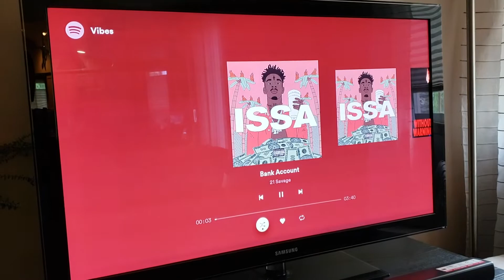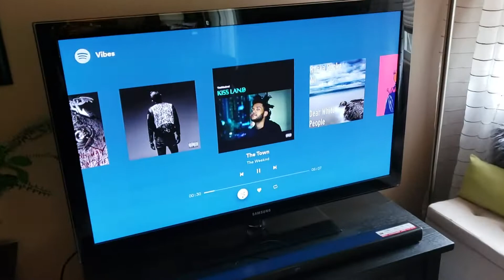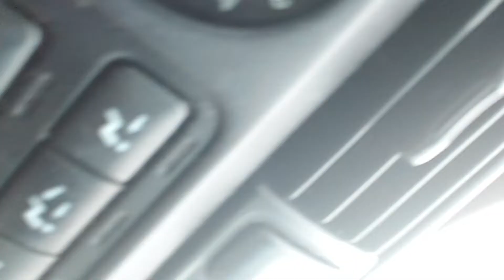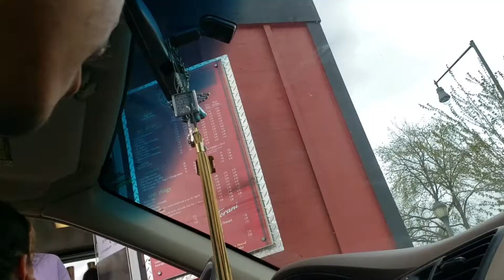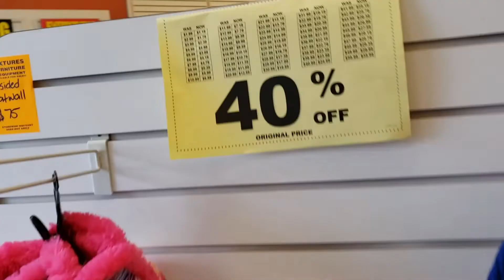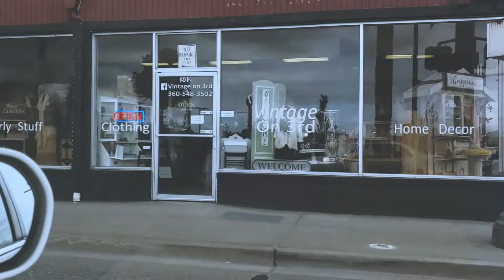VLOG #27: SENIOR SKIP DAY WITH ISABEL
yuhh tomorrow is prom, thats gonna be epic